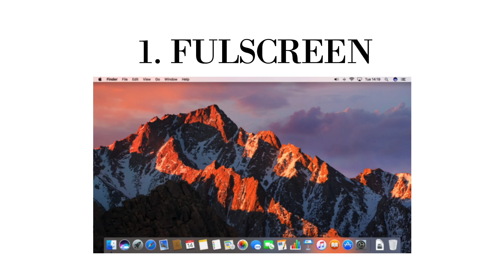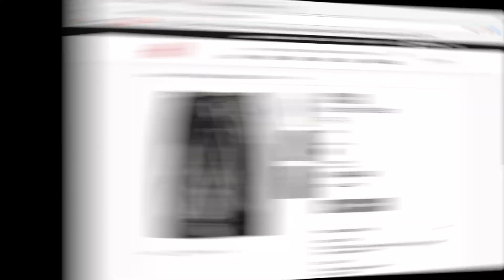SÅDAN TAGER MAN ET SCREENSHOT PÅ MAC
HALLO SMUKKE MENNESKER! 💁🏽 ÅBEN DENNE BOKS FOR INFORMATION OM VIDEOEN, EVT. LINKS, MIG, MUSIKKEN, MIN BLOG & SELL-OUT SHOP, KAMERAUDSTYR, SOCIALE MEDIER, KONTAKT MM. ELLERS MÅ I HAVE EN DEJLIG DAG OG TAK FOR I SÅ MED! 🌹

► BLOGINDLÆG:

Hej venner!
Jeg sad forleden og søgte på google også så jeg det her: (*billede). Så tænkte jeg; 'Det kan jeg da lave en video om!', jeg vil gerne begynde at lave flere hyggelige elektronik videoer, som kan hjælpe alle derude! Der er jo mange der desværre ikke ved så simple ting, som det her, så synes jeg det ville være en god video at lave! Sådan tager du et screenshot på mac. LÆS RESTEN AF BLOGINDLÆGGET HER

ALLE SANGE I MIN SERIE: ‘MÅNEDENS FAVORITTER’, KAN FINDES PÅ SPOTIFY: @juliakobiaholm, UNDER PLAYLISTEN “FAVORITTER”.

ER DU FRA ET FIRMA ELLER ER DU PÅ EN ELLER ANDEN MÅDE INTERESSERET I AT INDGÅ I ET SAMARBEJDE MED MIG, ELLER VIL DU GERNE SENDE ET DILEMMA IND TIL MIN SERIE ‘DEN UPERFEKTE BREVKASSE’, SÅ KONTAKT MIG PÅ MIN MAIL

► KAMERA & REDIGERING:

KAMERA: CANON EOS 600D
LINSE: TAMRON AF 18-200MM F/3.5-6.3 (IF) MACRO
MIKROFON: RØDE VIDEOMIC
TRIPOD: VELBON EX-530
REDIGERINGSPROGAM: FINAL CUT PRO

► HVEM ER JEG & SPØRGSMÅL JEG FÅR TIT:

ALDER: 21 ÅR
ER JEG FØDT I DANMARK: JA!
HØJDE: 1,73 CM
BOPÆL: NORDSJÆLLAND
FØDSELSDAG: 13/04-1995

xx